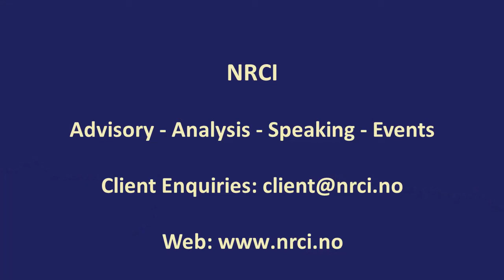African Horizon: Tanzanian President Samia Suluhu Hassan Opens New Era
African Horizon​​​​ is a weekly NRCI original series released every Friday. NRCI´s founder and CEO Arne Elias Corneliussen presents his perspectives on geopolitical, economic, financial and security developments in Africa.

In this program he shares his reflections on recent developments in Tanzania and East Africa after Tanzanian President Samia Suluhu Hasssan was sworn into office on March 19. She already signed new deals with Uganda and Kenya after only seven weeks in office. In April she visited Uganda and met with President Museveni and they signed the East African Crude Oil Pipeline Deal which will stretch 1500 kilometers from Lake Albert in northern Uganda to Tanga on Tanzania´s northern coastline. That is part of a larger development which includes development of the Tilenga and Kingfisher oilfields, facilities near each oilfield, a new refinery by Kabalaa near Lake Albert and a petroleum products pipeline running from Kabalaa to Buloba near Kampala.

This week President Hassan visited Kenya and met with President Kenyatta in Nairobi and they signed several deals, among them an LNG Pipeline deal in which they will build an LNG Pipeline from Dar es Salaam to Mombasa along Kenya´s coastline. This enables Kenya to import gas from Tanzania in the future. They will also improve aviation and road connectivety. In particular they will improve the road from Lindi via Lungalunga to Bogamoyo north of Dar es Salaam.

Next year Tanzania with partners probably starts development on the new LNG facility near Lindi in southern Tanzania, and the development phase likely continues until 2028 before they start LNG exports. However, Lindi is only about 140 kilometers from Tanzania´s border with Mozambique. Therefore, Tanzania´s government needs to build a security buffer zone along its border with Mozambique due to the severe security situation in Cabo Delgado in northern Mozambique, where terrorist attacks continue since they began in late 2017.